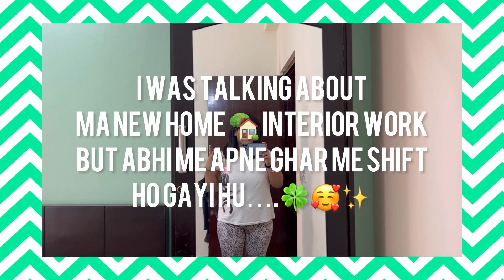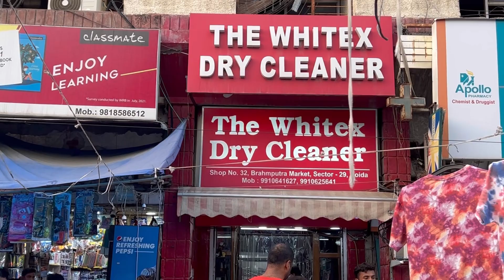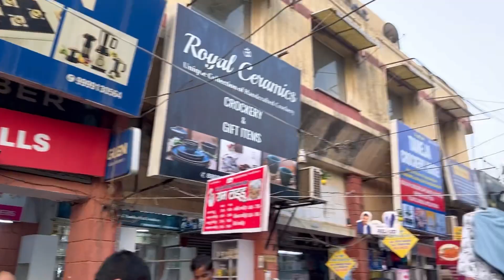Noida Famous Street Market 🍗|Brahmaputra Market | सबसे पुराना नोएडा बाजार | Mini Sarojini nagar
Hi Ma
Moonlight ✨🍀

Noida is a hub of many happening street markets that have a
great collection of trendy clothes as well as serve a variety of
delicious food items. One such place is the Brahmaputra
market in sector 29. This place is one of the oldest and the
most famous markets in Noida and is always crowded with
foodies and shoppers.
Watch the video to know what Brahmaputra market is all
about.

    My name is Nishu and I love telling stories. When I was a
little girl all I wanted was to do something creative and
different.
    who loves or wants to be happy Soul wants to spread love ,peace ,fashion,beauty,lifestyle and entertainment related awareness can be part of ma little world .
NishuDigitalQueen 👸 is about FASHION ,BEAUTY,LIFESTYLE everything you need.
Nishu Digital Queen 👑 is Indian Makeup ,Beauty, Cooking,Style,Fitness ,Travel and Lifestyle video platform for everyone.tune in for the latest and trendy Makeup tips,Healthcare,Fashion ideas,Lifestyle hacks ,Interesting videos and much more

Social handles :-

general purpose only. All the products are purchased by me
unless otherwise mentioned and the review & options
expressed are completely honest. For all Market videos
product shown by the shop owner are totally their
responsibility and for any issues I am not at all answerable. I
am not an expert in this field and everything shown and
expressed on this channel is based on my experience. All the
content and images on this channel belongs to me and are
protected under copyright law. Kindly do not copy or
reproduce content without my prior explicit permission.